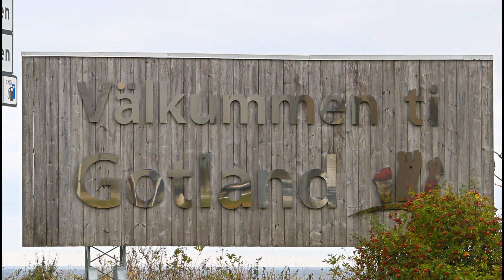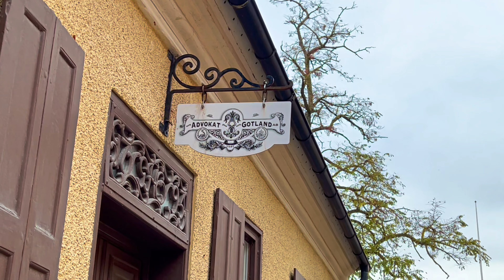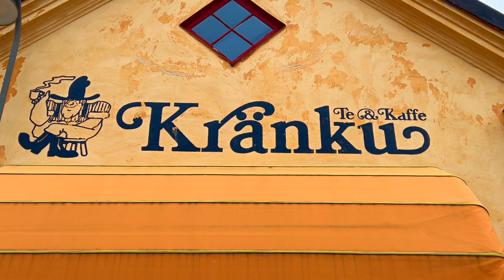Gotlands Perle Visby: Ein Rundgang durch die malerische Altstadt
Visby ist die Hauptstadt der schwedischen Insel Gotland und bekannt für ihre malerischen, mittelalterlichen Gebäude und ihre malerische Lage an der Küste. Die Stadt ist auch Heimat einer Vielzahl von Kunstgalerien, Museen und Kulturveranstaltungen.

Eines der bekanntesten Sehenswürdigkeiten in Visby ist die gut erhaltene Stadtmauer, die aus dem 13. Jahrhundert stammt und die gesamte Altstadt umgibt. Die Mauer ist fast 3 Kilometer lang und bietet einen wunderschönen Spaziergang mit Blick auf die Stadt und das Meer.

Innerhalb der Stadtmauern gibt es viele historische Gebäude, darunter das imposante St. Mary's Cathedral und das mittelalterliche St. Nicolai Kirche. Auch das Gotland Museum ist einen Besuch wert, das die Geschichte der Insel von den frühesten Zeiten bis heute dokumentiert.

Visby ist auch bekannt für seine wunderschönen Strände und die atemberaubende Natur. Die Stadt liegt an der Küste und bietet eine Vielzahl von Möglichkeiten zum Schwimmen, Sonnenbaden und Wassersport. Auch Wandern und Radfahren sind beliebte Aktivitäten in der Region.

Insgesamt ist Visby ein wunderschöner Ort, um die Schönheit der Insel Gotland zu erleben und einen entspannenden Urlaub zu verbringen.

Hat Euch das Video gefallen, lasst mir doch gern ein Abo da.

Ich sage schon mal Danke für Eure Unterstützung